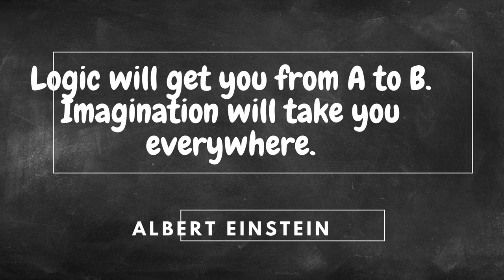Daily Quote - January / Creativity Month - Get From A to B - Albert Einstein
"Logic will get you from A to B. Imagination will take you everywhere." Albert Einstein

Creativity Month